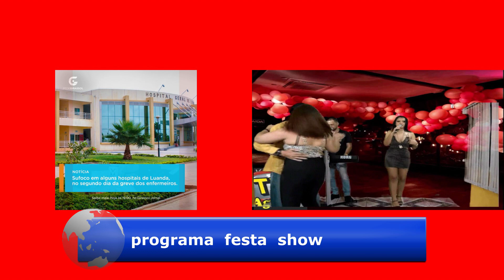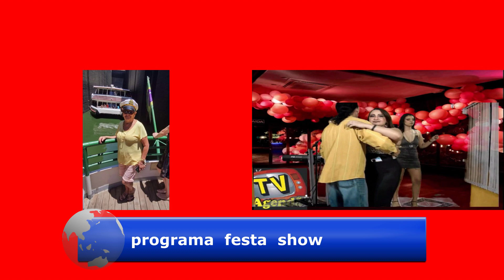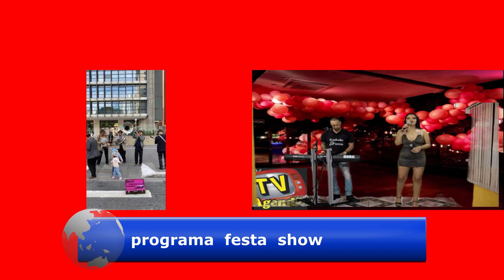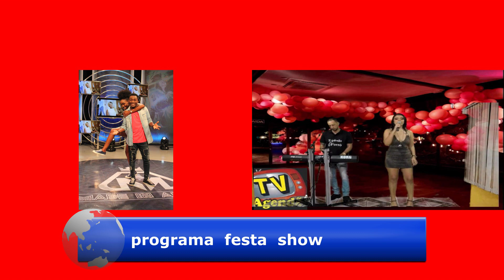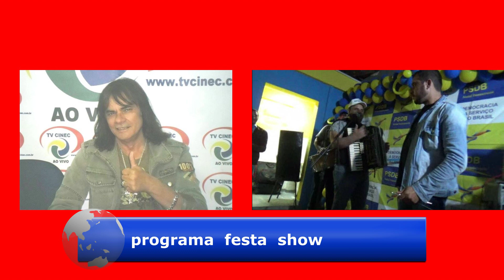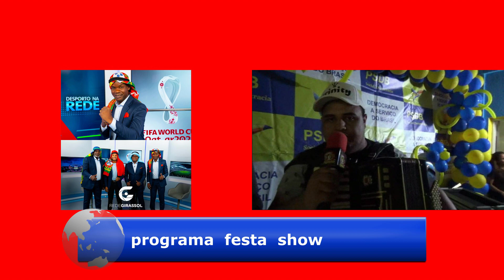PROGRAMA FESTA SHOW